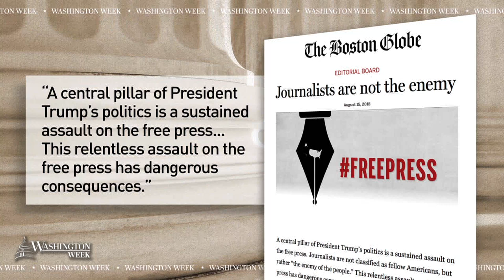More than 300 newspapers promote freedom of the press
Hundreds of newspapers across the country ran editorials rebuffing against President Trump’s frequent attacks against the mainstream media. Also, panelists discuss the president’s cancellation of a $92 million military parade.